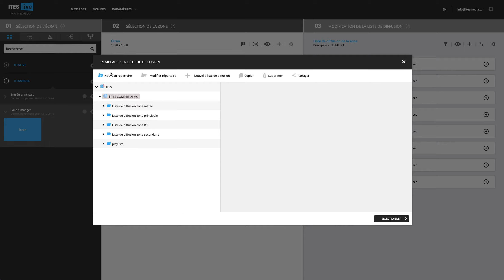7. Survol de l'étape 3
Survol de l'étape 3 du logiciel ITESLIVE

À PROPOS DE ITESMEDIA
ITESMEDIA facilite la création, la gestion et la diffusion du contenu sur vos écrans. Utilisez le logiciel d'affichage numérique ITESLIVE pour contrôler vos écrans facilement et à distance.